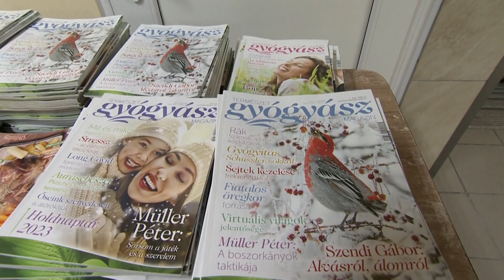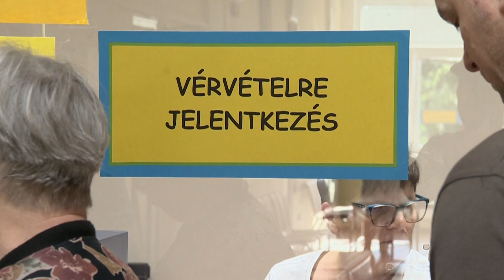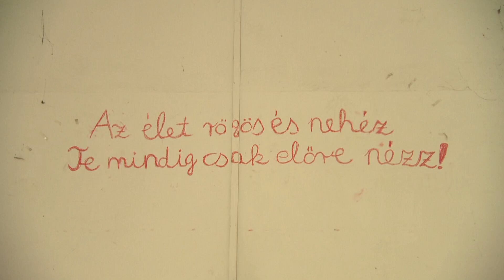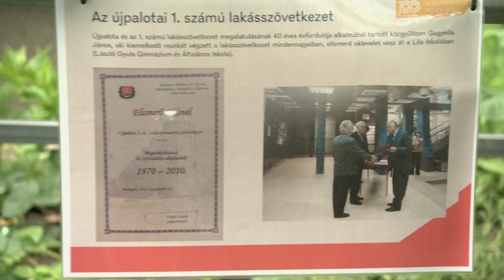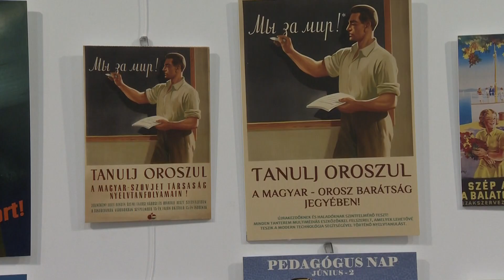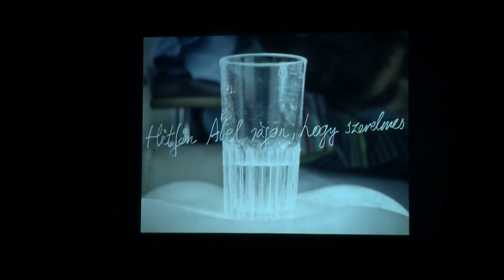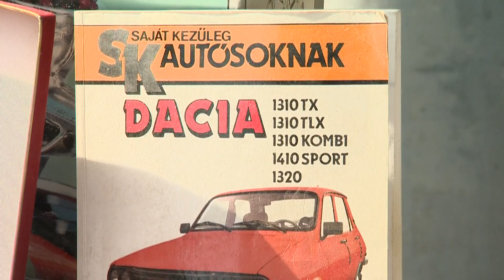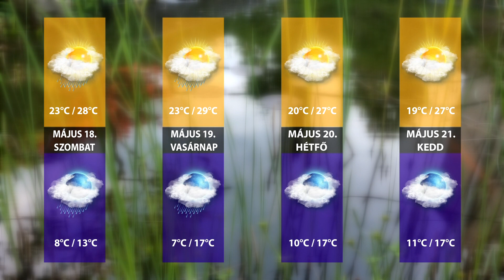Hírtükör 2024.05.17.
00:56 Családi egészségnap a Rákos úton
05:26 Budapest100 - a korábbi kínai iskola
08:24 Budapest100 - Nyírpalota út 1.
11:46 Budapest100 - Nyírpalota út 71., a Víztoronyház
13:57 Elkészült a Fő téri új szökőkút
16:46 Muskátliosztás
20:03 re-AKCIÓ: közéletre reflektáló kortárs kiállítás
23:17 Pokorny Lia Akusztik Gang koncert
27:11 Úton Extra - Magyarázat mindenre
30:27 Bolhapiac Pestújhelyen
33:24 Rumini - diavetítés és kézműves foglalkozás
35:16 Gyerekszínház - Szőlőszem Kálmán
37:47 Időjárás